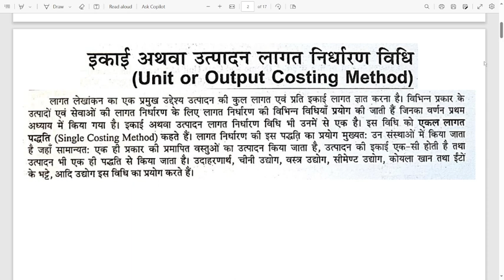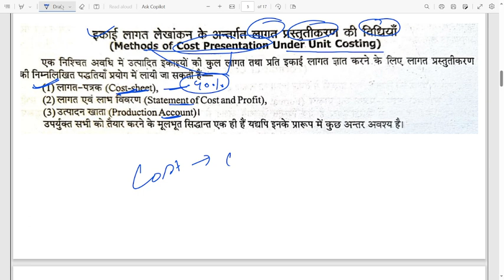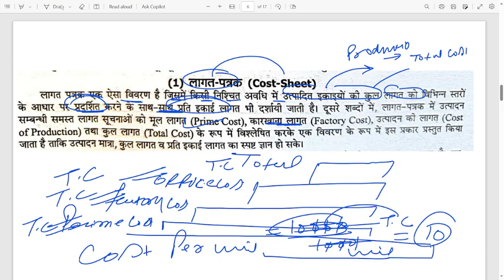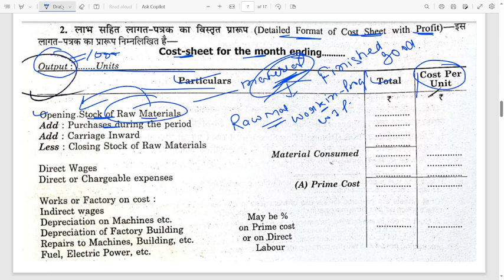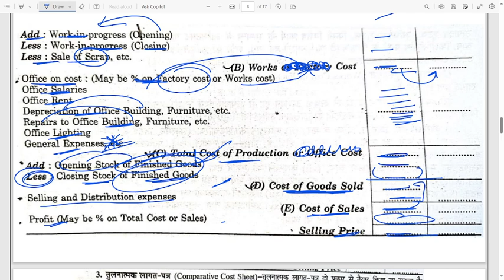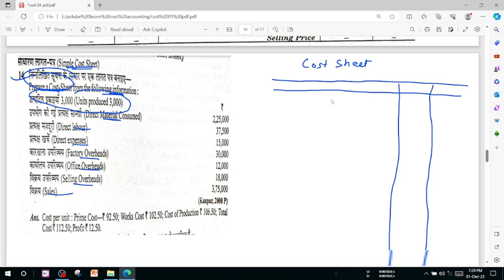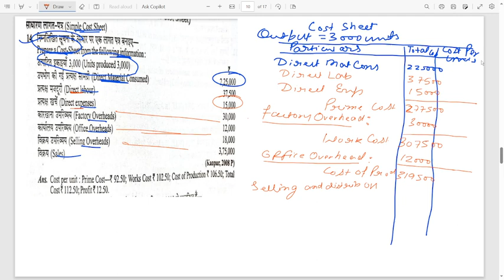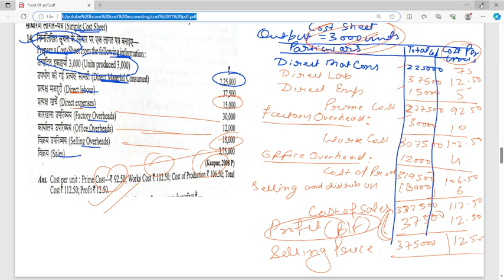Unit or Output Costing Method | Cost Accounting | Bcom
cost sheet format
cost sheet problem
cost sheet CA inter
cost sheet b.com
cost sheet class 12
cost accounting and unit
Cost accounting and chapter 1
cost accounting chapter 2
cost accounting chapter 3
accounting chapter 4
cost accounting chapter 5
cost accounting b.com
cost accounting important question 2023
cost Accounting in Hindi